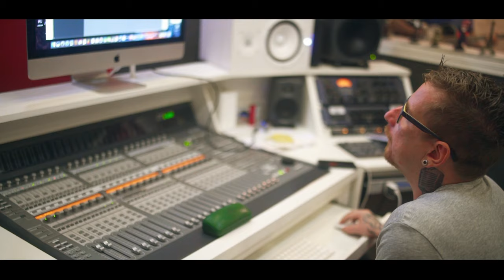Mc Monstrão - Tá Susu [Web-Clipe Oficial] Prod. DJ Rhuivo.